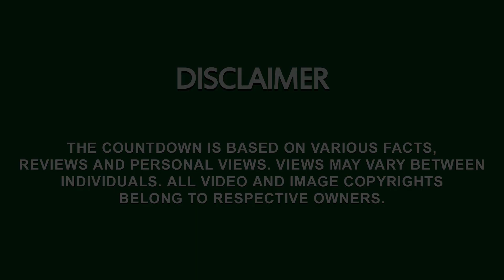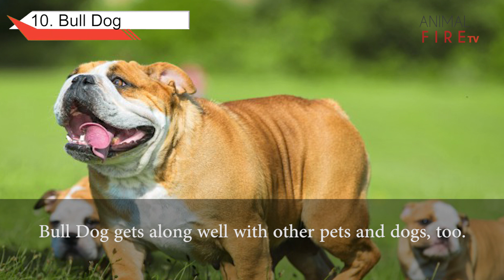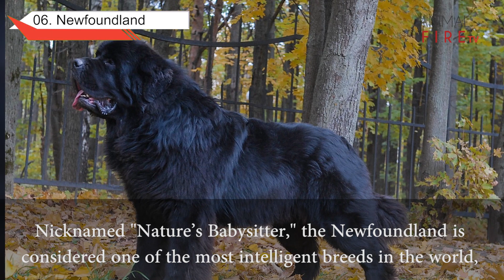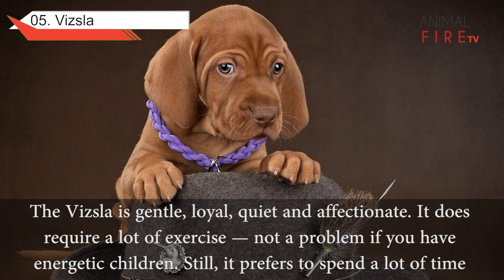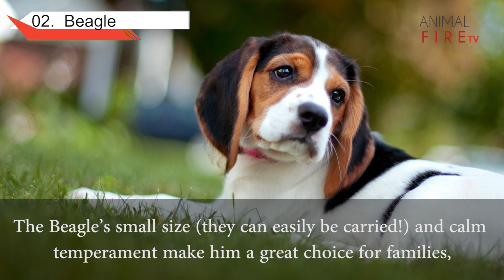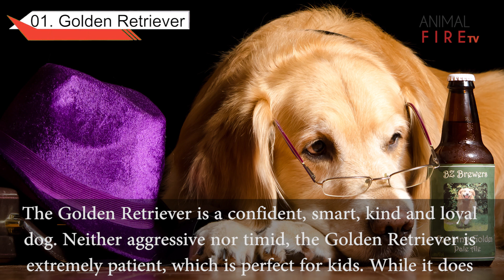Top 10 Dogs Breeds for Kids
Animal Fire TV presents Top 10 Dog Breeds for kids.

Also Checkout our Video